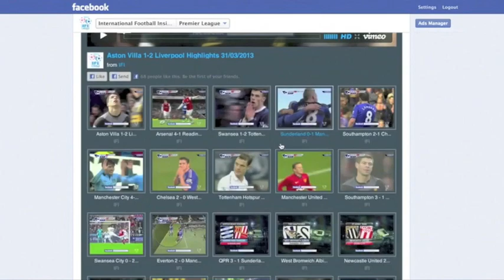2013 J1 第24節 浦和レッズ 1-0 アルビレックス新潟 31/08/2013